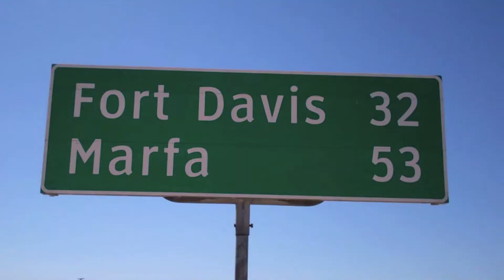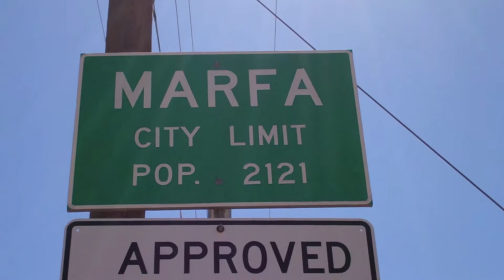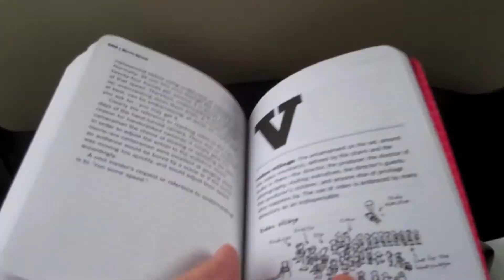Home Marfa Home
I had such a wonderful time on this trip! I hope everyone else had a lovely spring break as well! And if you don't know what or where marfa is, it is, in short, a little artsy town in the Davis mountains in southwest Texas, that is both beautiful and tons of fun! I recommend you visit sometime!